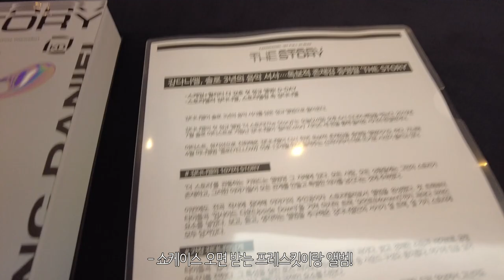고난이도 비보잉 잔뜩 들고온 강다니엘, 첫 정규앨범 '더스토리' ｜강다니엘 쇼케이스 ｜ 우빈의 현장취재